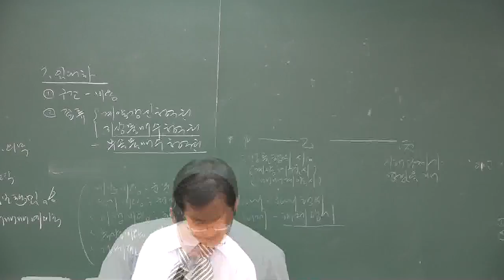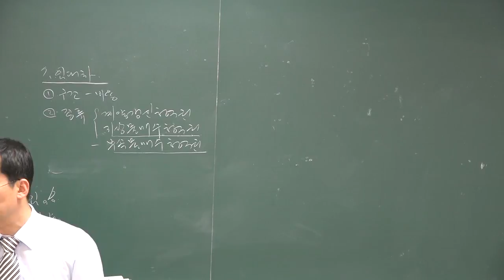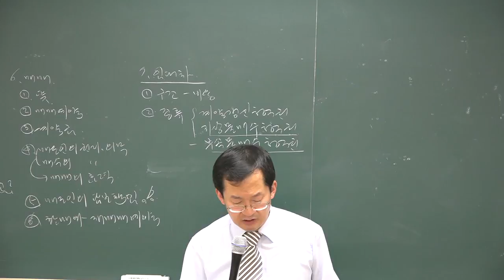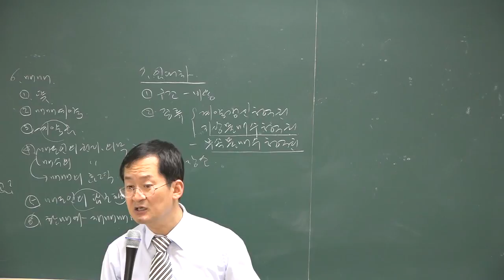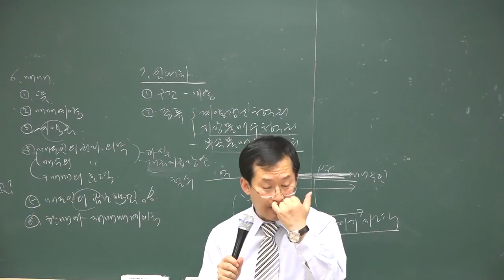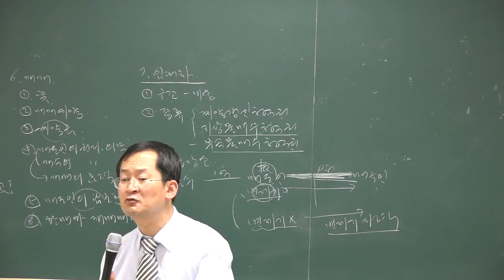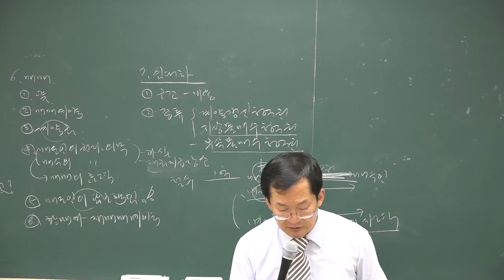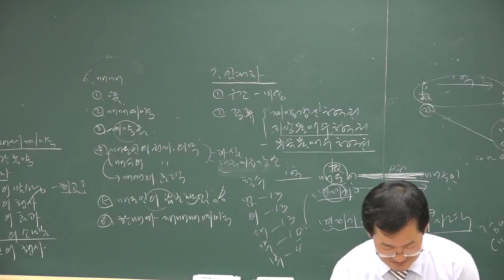[공전무] 2018 민법 및 민사특별법 기출특강 3-3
[공인중개사 전부 무료 인강] 2018년 기출문제특강 민법 및 민사특별법[천일생교수]